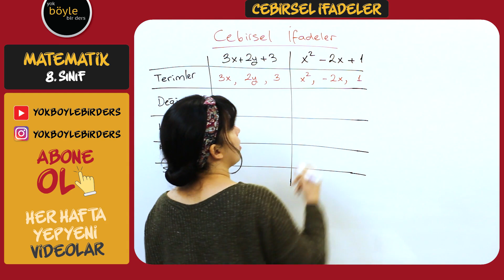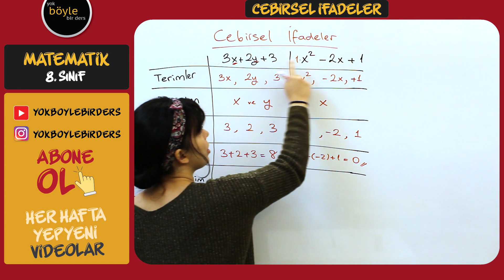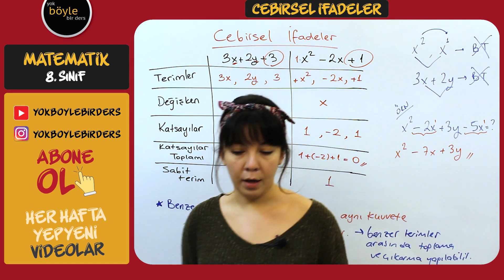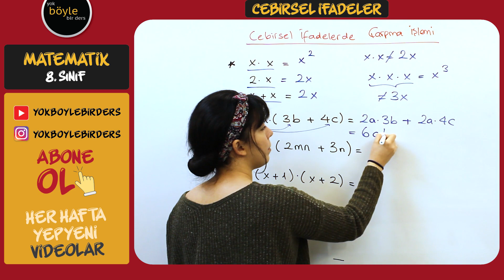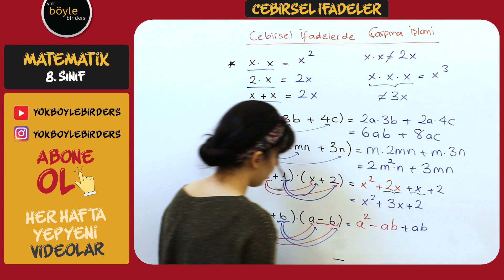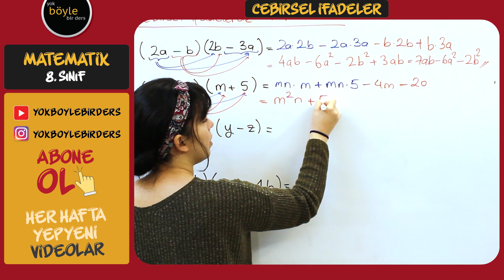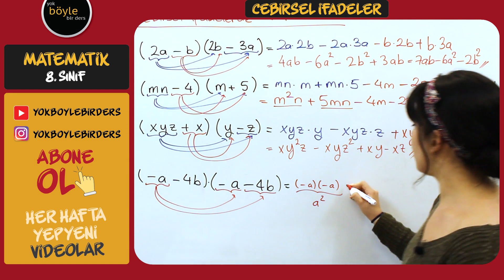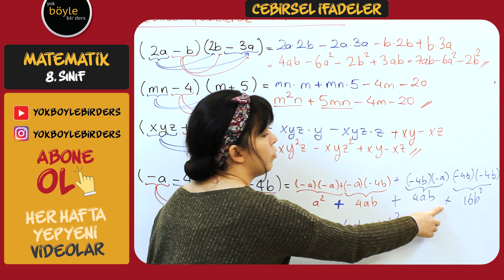8. SINIF MATEMATİK - CEBİRSEL İFADELER (LGS2021)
8. SINIF MATEMATİK - CEBİRSEL İFADELER (LGS2021)